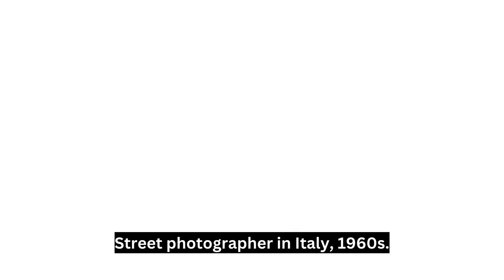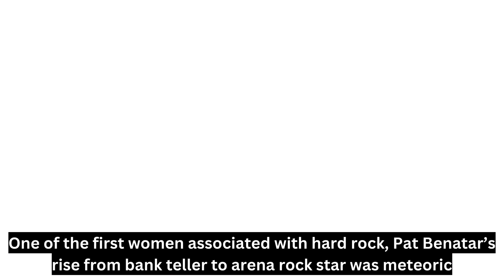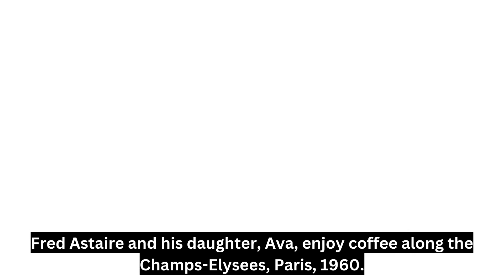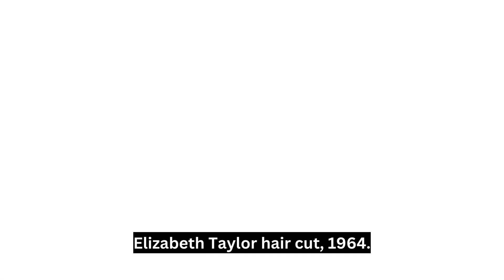Unveiling 38 Rare and Astonishing Vintage Photographs You've Never Seen Before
"Explore a treasure trove of history with 38 stunning, seldom-seen vintage photographs in this captivating compilation. Witness a bygone era through rare lenses, uncovering fascinating moments frozen in time. From iconic events to everyday life, these images offer a unique glimpse into the past. Join us on this visual journey and discover the beauty and intrigue of these incredible, timeless snapshots!"

[Coming Soon]

🎥 Other Videos You May Enjoy:
[Video URL]

[Video URL]

[Video URL]

✏️ Timestamps:
[Coming Soon]

[Playlist 1]
[Playlist URL]

[Playlist 2]
[Playlist URL]

[Playlist 3]
[Playlist URL]